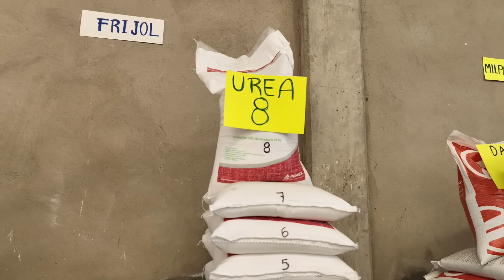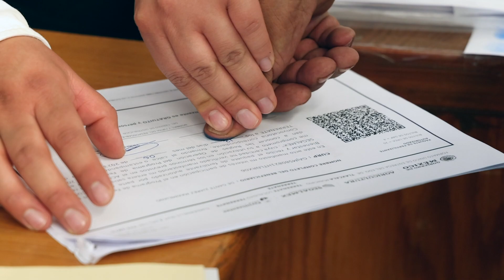Atestiguó Gobernadora entrega de Programa Fertilizantes para el Bienestar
GraphosCc Tlx EsNoticia Atestiguó Gobernadora entrega de Insumos del Programa Fertilizantes para el Bienestar.